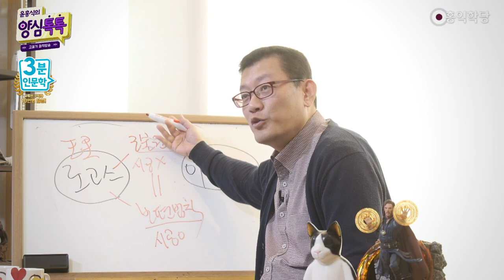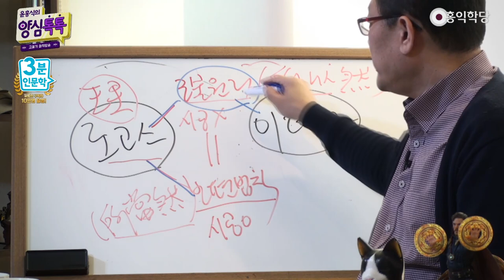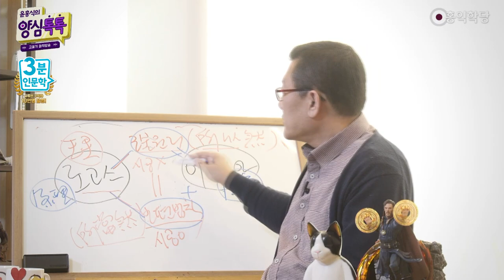[3분 인문학] 로고스와 이데아의 차이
(강의 中) 근본원리도 로고스고, 보편법칙도 로고스입니다. 이 중에 이 근본원리를 '이데아'라고 부르는 겁니다. 시공을 초월한 만물의 원리를 '이데아'라고 부릅니다. 되셨나요? 로고스는,
이데아와 보편법칙을 포괄한 개념이 로고스다. 자, 시험 나오면 맞추시겠죠?

-210321 양심톡톡 에서 발췌함-

로고스는요, 로고스는 동양 한문으로
'원리 리(理)'자랑 똑같아요. 그러니까
근본원리도 로고스고, 보편법칙도 로고스입니다.
처음 오신 분들 계실 텐데, 근본원리라는 것은
시공을 초월한 상태, 시공 안에 표현된 게 아니라
시공 안에 표현된 것들은 보편법칙이니까.

시공 안에 표현돼있는 만물의 질서가 보편법칙이라면,
시공 초월해 있는 그 만물의 근본적인 정보,
그 질서가 근본원리입니다. 같은 거예요.
근본원리가 시공 안에 펼쳐지면 보편법칙이고,
갈무리돼있으면, 시공을 초월해서 갈무리돼있으면,
근본원리인 거예요. 그게 그냥 로고스예요.

동양의 '리(理)'도 똑같아요.
주자가 리를 2개로 설명합니다. 근본원리는 한문으로,
한문 한 번만 쓸게요.
'소이연(所以然)' 만물의 소이, 원인이 되는 이치.
보편법칙은요. 만물이 늘 마땅히 그렇게 돌아가니까
'마땅 당(當)'자를 써서 소당연(所當然),
마땅히 당연하게 그렇게 사물이 그렇게 굴러가는 원리,
소당연(所當然), 소이연(所以然), 서양도 똑같습니다.

근본원리와 보편법칙, 플라톤도 이렇게 봤어요.
그래서 플라톤이, 로고스 이 2가지가 있죠.
이 중에 이 근본원리를 '이데아'라고 부르는 겁니다.
시공을 초월한 만물의 원리를 '이데아'라고 부릅니다.
되셨나요? 로고스는,
이데아와 보편법칙을 포괄한 개념이 로고스다.

자, 시험 나오면 맞추시겠죠?
로고스는 원리, 이데아는 원상.
이 말도 맞지만, 지금 이데아가 원상이라면,
만물의 원형의 상(象)이에요. 원형의 상이라면,
"로고스는 원리다."라고 할 수도 있지만,
어떤 그냥 이 시공을 초월하고 원상을 말하니까,
지금 근본원리를 말하는 거죠.

근본원리가 이데아다.
그냥 원리는 지금 이 한문으로 보면 비슷해 보이지만,
그냥 원리는 우리가 보편법칙에도
'원리'라는 말을 쓰니까, 구분해서 씁시다.
'근본원리'라고 '근본'을 붙여주자고요.